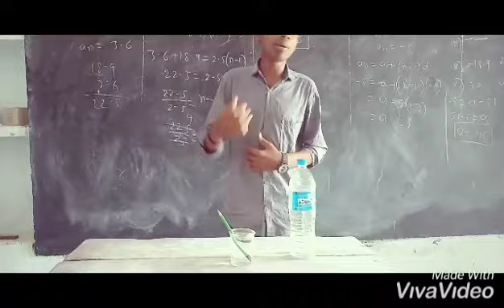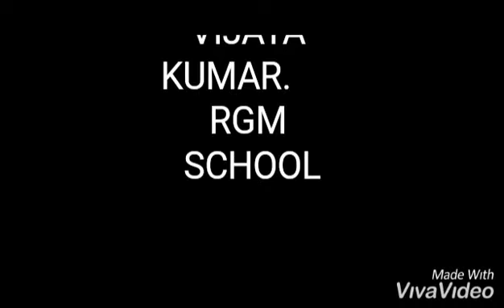Care activity km5